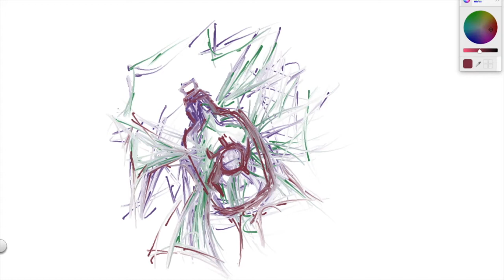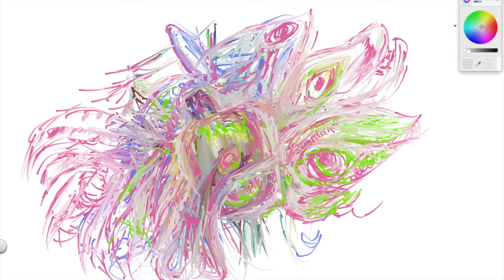Large fish with big eyes and heart - drawing 7